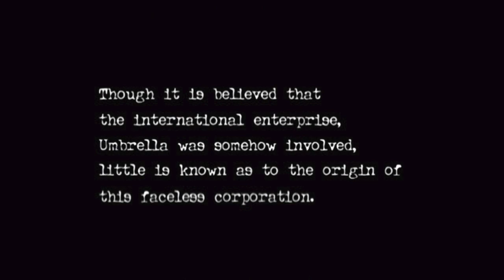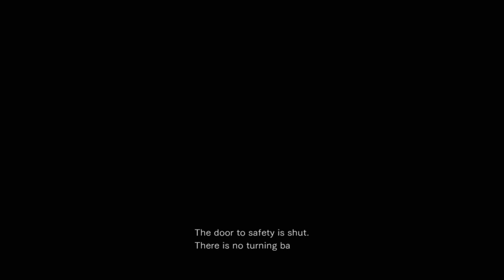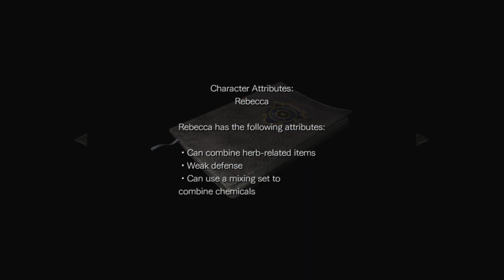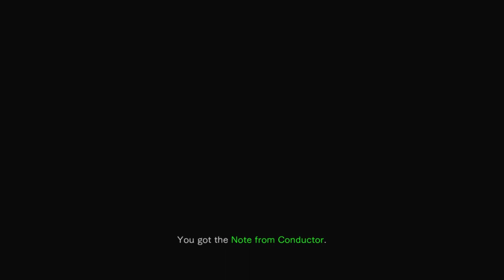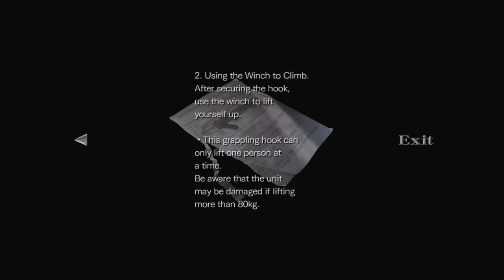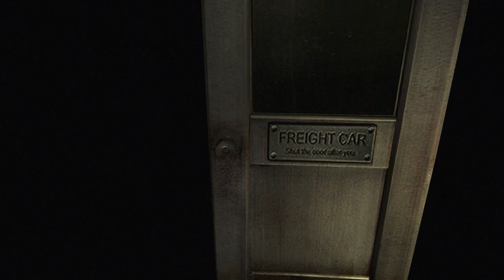01 The Train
Resident Evil 0 (Zero) On Xbox One. All Video's Are Made by me without adding commentary with the intent on helping someone through a tough spot in the game or for mere entertainment. I hope my videos can help you get out of a tough spot.